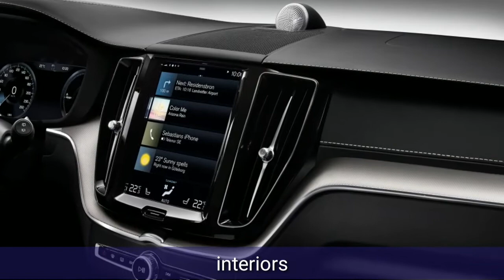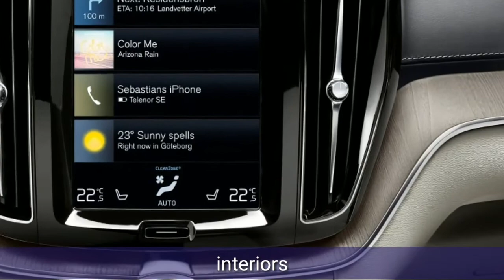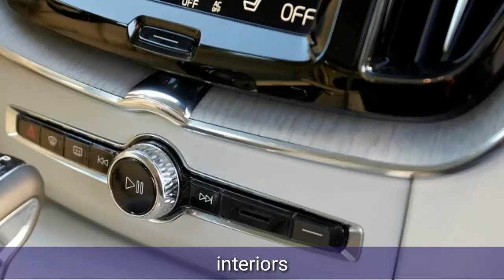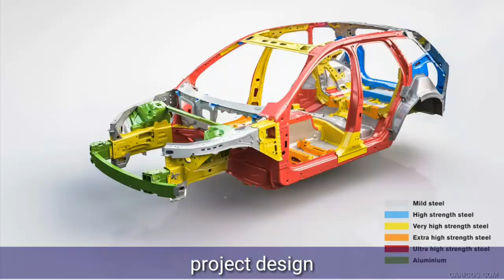2018 Volvo XC60 | Price | top speed | interior | PowerPoint | specifications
Volvo Cars, the premium car maker, today revealed the long-awaited new XC60 premium SUV at the Geneva Motor Show.

The new car replaces Volvo’s highly successful original XC60, which in the nine years since its launch became the best-selling premium mid-sized SUV in Europe, with nearly a million units sold globally. The XC60 today represents around 30 per cent of Volvo’s total global sales.

“We have a strong heritage in designing stylish and dynamic SUVs that offer the latest in technology. The new XC60 will be no exception. It’s the perfect car for an active lifestyle, and it represents the next step in our transformation plan,” said Håkan Samuelsson, President and Chief Executive, Volvo Car Group.

New comfort and safety technology
The new XC60, one of the safest cars ever made, is fully loaded with new technology. Steer Assist has been added to the ground-breaking City Safety system. A new safety system called Oncoming Lane Mitigation uses Steer Assist to help mitigate head-on collisions, while Volvo’s Blind Spot Indication System (BLIS) now uses Steer Assist functionality to reduce the risk of lane-changing collisions.

“We have focused on building a car that can deliver pleasure to all of your senses – from a commanding view of the road ahead in a beautifully appointed and calm cabin, to a safe, inspired and confident ride,” said Henrik Green, Senior Vice President Product & Quality at Volvo Car Group. “We’ve paid particular attention to making life easier for our customers by providing them with the creature comforts and services that take the hassle out of everyday life.”

Pilot Assist, Volvo’s advanced semi-autonomous driver-assistance system, which takes care of steering, acceleration and braking on well-marked roads up to 130 km/h, is available in the new XC60 as an option.

Performance
The new XC60 offers Volvo’s award-winning T8 Twin Engine petrol plug-in hybrid at the top of the powertrain range, delivering 407 hp and acceleration from 0-100 km/h in just 5.3 seconds.

“We have a wide range of powertrains. The new XC60 will be launched with the diesel D4 engine at 190 hp and the D5 with PowerPulse technology delivering 235 hp. We also have the petrol-powered T5 delivering 254 hp and the T6 which, with both turbo and superchargers attached, delivers 320 hp and 400 Nm of torque,” added Henrik Green.

But it is not just under the bonnet that the new XC60 delivers healthy performance. The new CleanZone four-zone climate control system removes harmful pollutants and particles from outside the cabin to deliver Scandinavian-fresh air on the inside.

Volvo Cars’ driver infotainment and connected services offer, Sensus, and the Volvo On Call app both receive a graphical update with improved usability. As in the 90 series cars, smartphone integration with Apple CarPlay and Android Auto is also available.

Sculpted feel
“The XC60 is an SUV not designed to look down on others but to drive. The exterior has an athletic sculpture with a subtle, timeless quality. The interior is a masterful composition of well-resolved architecture, beautiful materials and the very latest technology – all perfectly blended together. The XC60 provides a true Scandinavian experience, which will make our customers feel special,” said Thomas Ingenlath, Senior Vice President, Design at Volvo Car Group.

Volvo Cars’ new XC60 is set to go into production in mid-April at the Torslanda Plant in Sweden.